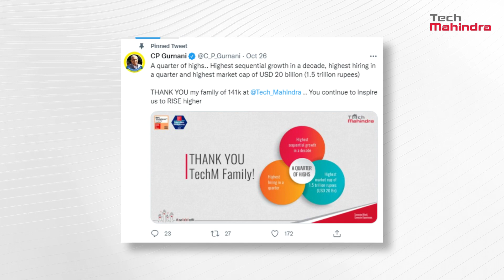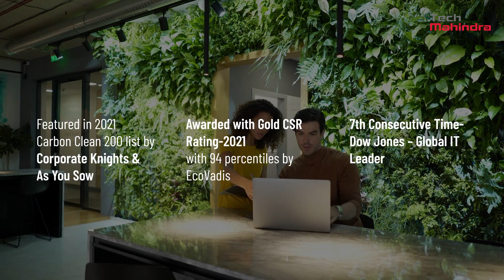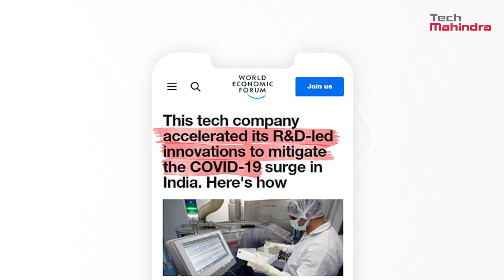Tech Mahindra -2021 Highlights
2021 was an eventful year for all- it taught us how to transform challenges into possibilities and strengthened our ResolveToRise.

Grateful for 2021 & Hopeful for 2022!